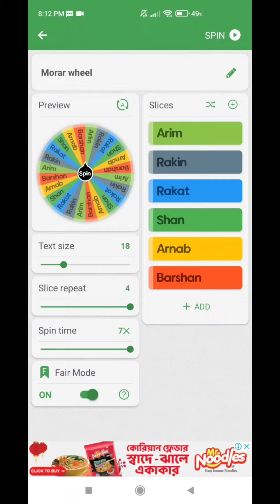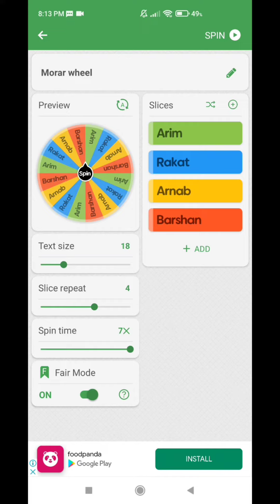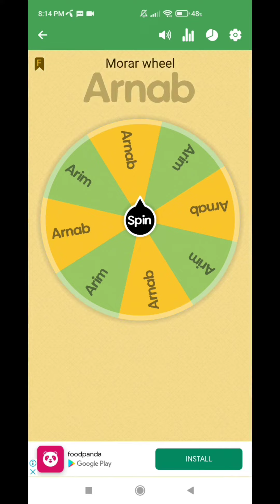Narayanganj GREAT Custom | Before Day 1 Match 3 | Poko Blood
Hello everyone! I wanted to take a moment to recommend a new YouTube channel that I recently discovered called Battlo Sapiens. They offer some of the best and most entertaining Free Fire gameplay videos out there. The team of skilled gamers shares their insights and strategies, and showcases some of the most exciting moments from the game. It's a great way to stay up to date with the latest gameplay videos and tips.